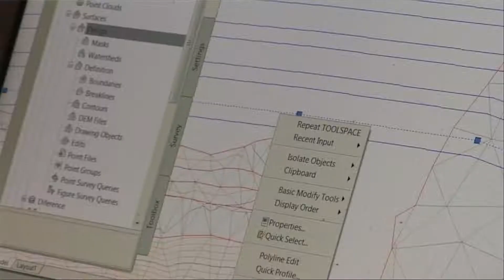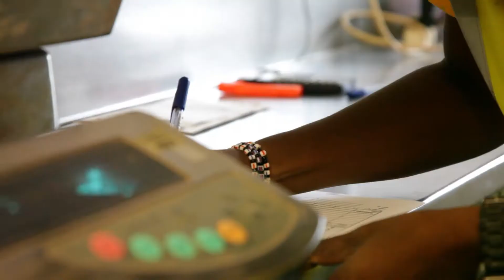DIG IG Film - English Version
DIG International Group is an International Civil Engineering company with capability in infrastructure and surface mining. Our team is technically strong, and experienced in a wide range of disciplines and difficult environments which gives us the ability to analyse, develop and execute innovative solutions to challenging projects.

At DIG IG we are committed to:
—Delivering practical solutions to complex engineering problems
—Using innovation, value engineering and project management tools to enhance
our clients' businesses
—Remaining professional, open and honest, building long-term relationships
—Adding value for our clients, our employees, and the communities in which we operate

Our culture and operations are based on a direct labour and plant philosophy that sets us apart from our contemporaries. We have a substantial labour force of tradesmen and construction operatives, and a varied plant holding.

One of our core values is our commitment to investing in training and development for our employees. We believe that training and developing our employees creates a strong and loyal workforce, which improves safety, culture, productivity and community.